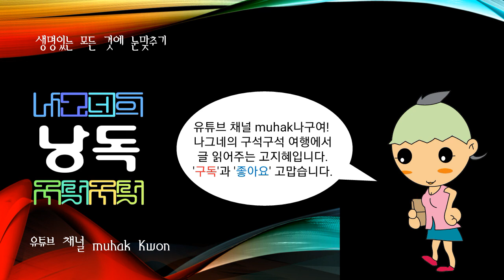세계의 국가, 소말리아(Somalia)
@소말리아(Somalia)

아프리카 북동부 인도양에 면해 있는 나라이다. 19세기부터 영국과 이탈리아의 지배를 받기 시작해 제2차 세계대전 중 이탈리아령은 영국 군정에 놓였다가 전쟁 뒤 국제연합의 통치 아래 들어갔다. 영국령 소말릴란드는 1960년 6월 26일 독립하여 같은 해 7월 1일 국제연합의 통치가 끝난 구(舊)이탈리아령 소말릴란드와 함께 소말리아공화국이 되었다.